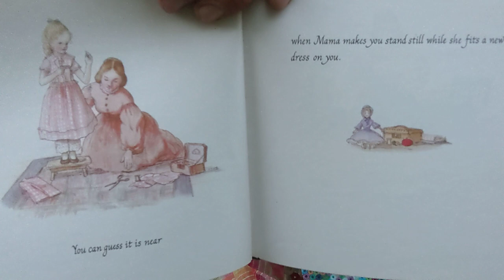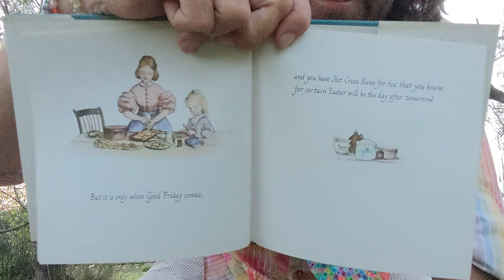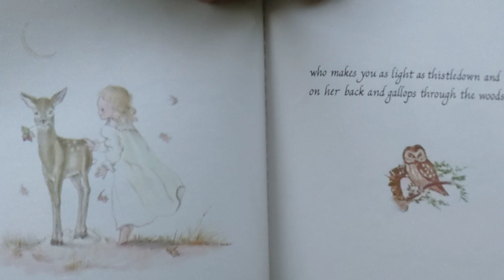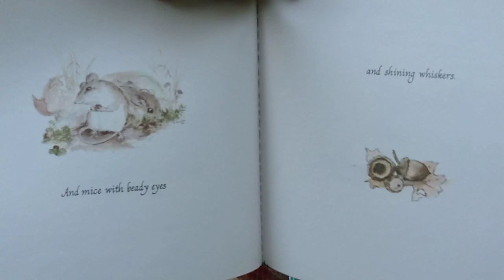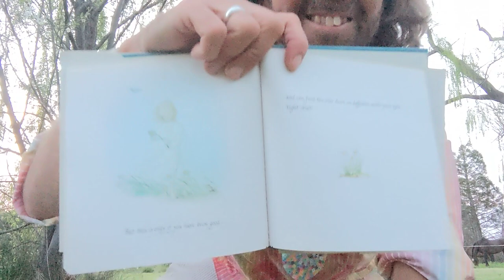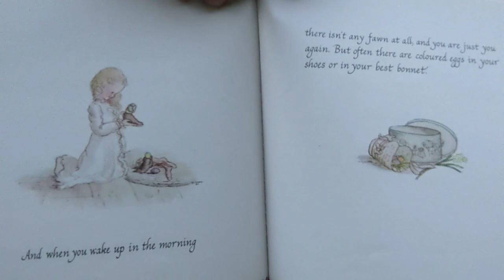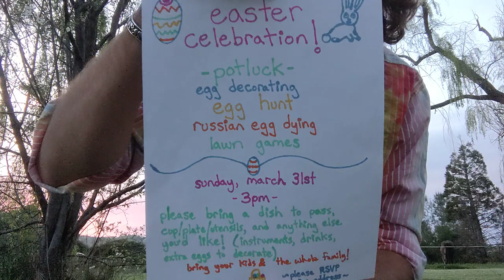a tale for easter ~ children's story book read aloud for kids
~ sunshine storytime ~

a tale for easter
by tasha tudor

read by plaidy the sunshine platypus

Tasha Tudor (1915–2008) was a Caldecott artist with more than ninety books to her credit. She was known across the world for her glowing watercolor depictions of the American rural scene of a century ago and for her exquisite paintings of children, flowers, and animals. Tasha Tudor was also the illustrator of A Child’s Garden of Verses, The Night Before Christmas, The Springs of Joy, A Tale for Easter, A Time to Keep, The Dolls’ Christmas, All for Love, Pumpkin Moonshine, A is for Annabelle, and 1 is One, a Caldecott Honor Book.

~ about me & offerings ~

i have shared life experiences with children all my life. from teaching in montessori & waldorf classrooms, to nature preschools & forest kindergartens. i lead outdoor camps, guide wilderness therapy programs, teach at primitive skills gatherings, mentor in gardening & cooking programs and take youth to experience south america.

my focus is on nature connection, imagination, storytelling, silliness & play. i believe these are important things to nurture to help our children build resilience & the skills needed to do well in our world, as well as to have fun and enjoy life!

i offer shared experiences with children one-on-one, in group settings, and with family or caretakers. i do children's birthday parties, family travel accompaniment, and i am open to all requests for shared connections!